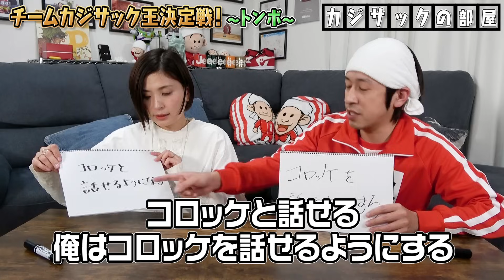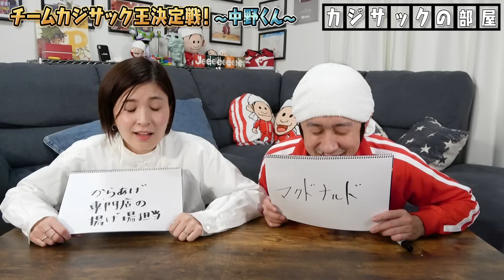チームが崩壊するかもしれません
【兄妹の絆に感動】せんちゃんの事を一番よく知っているのは誰！？〜せんちゃん王決定戦〜

【まさか涙を流す展開に…】かんちゃんの事を一番よく知っているのは誰！？〜かんちゃん王決定戦〜

【爆笑回答連発】カジサックのおバカ回答をわかるのは誰？〜カジサックアホ王決定戦〜

TVerとhuluでも見逃し配信中！

４。　【大事故】タメ口ドッキリを仕掛けたらココリコ遠藤さんにガチでキレられました